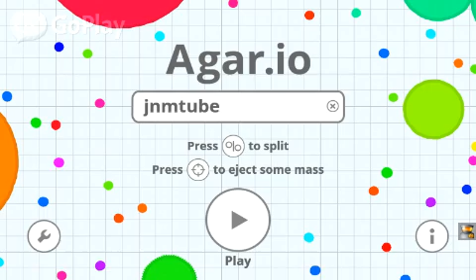Agario ep 1